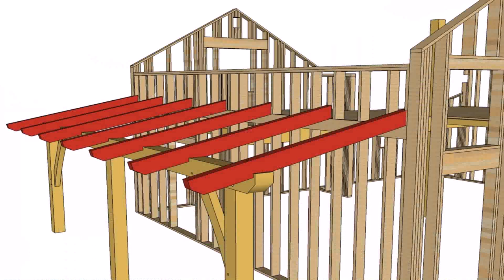Front Balcony Roof Design